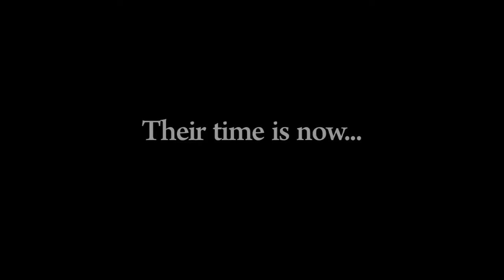Badger Honor Flight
The Honor Flight Network program was conceived by Earl Morse, a physician assistant and Retired Air Force Captain. Earl wanted to honor the veterans he had taken care of for the past 27 years. After retiring from the Air Force in 1998, Earl was hired by the Department of Veterans Affairs to work in a small clinic in Springfield, Ohio. In May of 2004, the World War II Memorial was finally completed and dedicated in Washington, D.C. and quickly became the topic of discussion among his World War II veteran patients.

Earl repeatedly asked these veterans if they would ever travel out to visit THEIR memorial. Most felt that eventually, somehow, they would make it to D.C., perhaps with a family member or friend.

As summer turned to fall and then winter, these same veterans returned to the clinic for their follow-up visits. Earl asked if they accomplished their dream of visiting the World War II Memorial. By now, for most of the veterans he asked, reality had settled in; it was clear to most that it simply wasn’t financially or physically possible for them to make the journey. Most of these senior heroes were in their 80s and lacked the physical and mental wherewithal to complete a trip on their own. Families and friends also lacked the resources and time to complete the three- to four-day trip to the nation’s capital.

Earl could tell that the majority of the veterans had given up all hope of ever visiting the memorial that was specifically created to honor their services as well as the services of their fellow comrades who had paid the ultimate sacrifice. That’s when Earl decided that there had to be a way to get these heroes to D.C. to see their memorial.

In addition to being a physician assistant, Earl was also a private pilot and a member of one of our nation’s largest and best aero clubs located at Wright-Patterson Air Force Base in Dayton, Ohio. And things started coming together.

In December of 2004, Earl asked one of his World War II veteran patients if it would be all right if Earl personally flew him out to D.C., free of charge, to visit his memorial. Mr. Loy broke down and cried. He told Earl that at his age he would probably never get to see his memorial otherwise, and graciously accepted the offer.

Earl posed the same question to a second World War II veteran a week later. He too cried and enthusiastically accepted the trip. It didn’t take long for Earl to realize that there were many veterans who would have the same reaction. So he started asking for help from other pilots to make these dreams a reality. In January of 2005, Earl addressed about 150 members of the aero club during a safety meeting, outlining a volunteer program to fly veterans to their memorial. There were two major stipulations to his request. The first was that the veterans pay nothing. The entire aircraft rental ($600 to $1200 for the day) would have to be paid solely by the pilots. The second was that the pilots personally escort the veterans around D.C. for the entire day.

After Earl spoke, eleven pilots who had never met his patients stepped up to volunteer. And Honor Flight was born.

The first Honor Flight hubs established in Wisconsin were the Freedom Honor Flight operating out of LaCrosse, and the Stars and Stripes Honor Flight in the Milwaukee region.

After participating as guardians in other Honor Flights and hearing how much the flights meant to the veterans who took them, a group of local volunteers decided to form an Honor Flight hub in Madison, WI. This hub would primarily serve veterans in Columbia, Dane, Green, Iowa, Jefferson, Lafayette, Richland, Sauk, and parts of Dodge Counties.

Volunteers began meeting in early 2009, and named the hub the “Badger Honor Flight.” A Board of Directors was established, and in July 2009, the necessary paperwork was completed to be officially recognized as a hub in the national Honor Flight Network.

The first Badger Honor Flight took place in April of 2010.  In just over 2 years we have been honored to fly over 500 veterans to Washington D.C. for what many characterize as “the trip of a lifetime”.